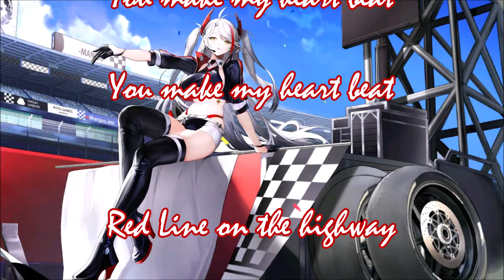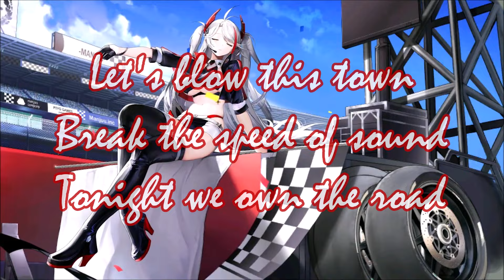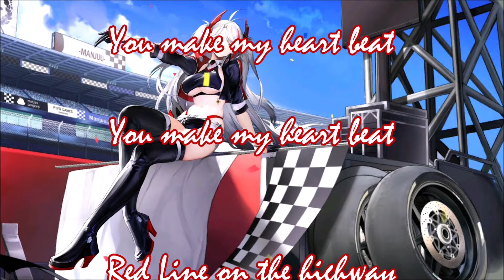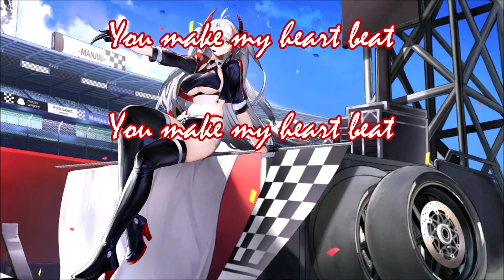Red Line - Nightcore / Lyrics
Picture Source:
Waifu Wallpapers

Lyrics:Hand on the wheel
Got my pistons pumpin
All 800 horses runnin (oh baby)
125 in the middle of the night
Got my engine thundering
Dream Machine, Racing Queen
I'll take you wherever you wanna go
Let's blow this town
Break the speed of sound
Tonight we own the road (Ready Set Go)
You make my heart beat
Dream Machine
Ooh Racing Queen
Red Line on the highway
Blue lights flashing behind me
Born to ride, Mustang '65
Got that V8 Engine with a fuel injection
Drop the clutch, pedal to the floor
Turn that kitty purr into a Lion's roar
Dream Machine
Ooh Racing Queen
Dream machine
Racing Queen
Dream Machine
Oooh Racing Queen
Dream machine
Racing Queen